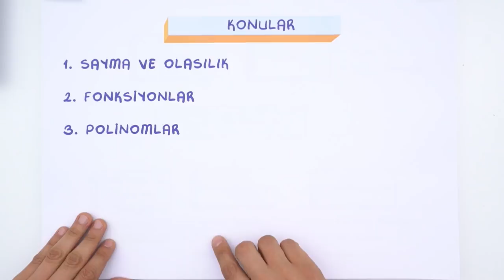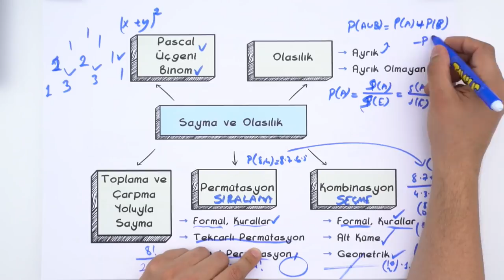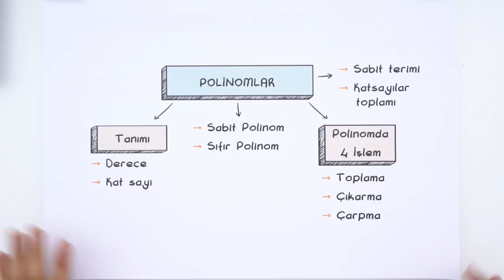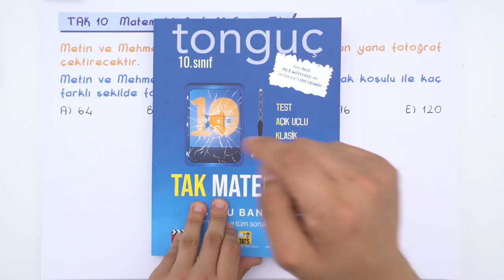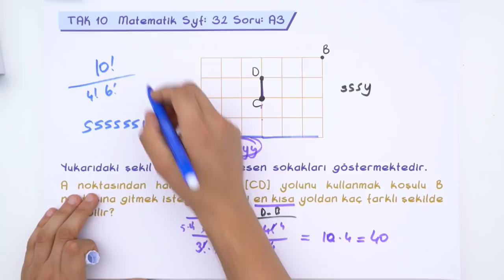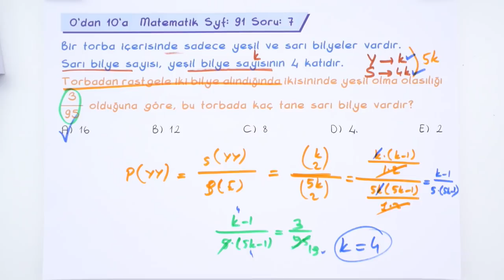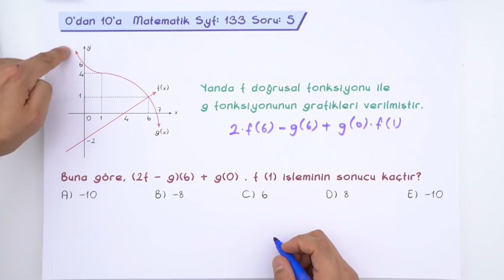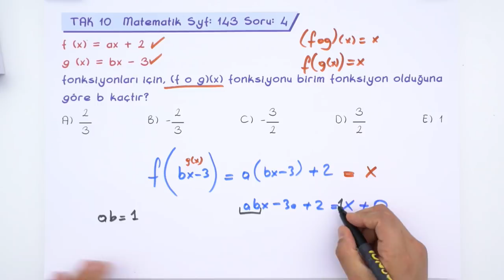10. Sınıf Ara Tatil Matematik Tekrarı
10. Sınıf Ara Tatil Tekrarları başladı! Ara tatil boyunca, yayınlanacak videolar ile sorularlatekrar yaparak eksiklerini kapatacak; bu videoyla matematik konuları tekrar etmiş olacaksın! 🤓